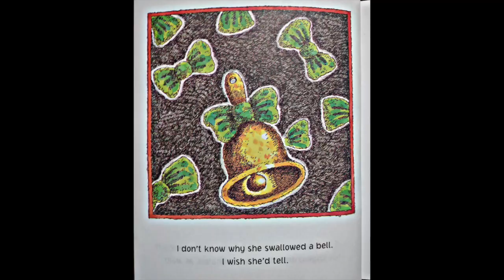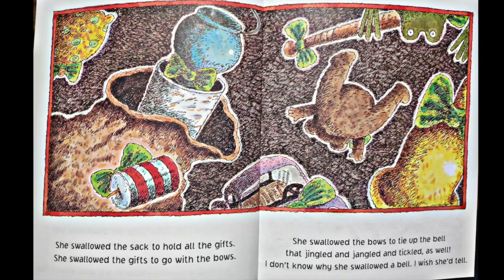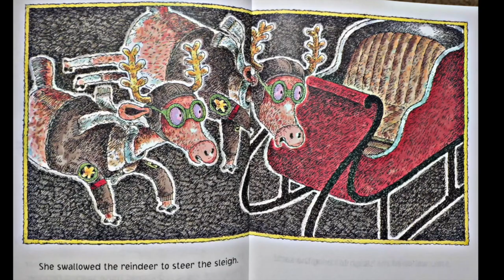Ms.DeeReads-There Was An Old Lady Who Swallowed a Bell by Lucille Colandro Children's Books Narrated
Ms. Dee reads, There Was An Old Lady Who Swallowed a Bell by Lucille Colandro a comical story when an old lady swallows a bell, some bows, some gifts, a sack, a sleigh, and some reindeer...stick to the end and see who was waiting in the end.

Hope you enjoy listening to this one of a kind Christmas story!

Ms. Dee

* I ENCOURAGE THE LISTENER TO PURCHASE & ADD THIS BOOK TO YOUR LIBRARY.